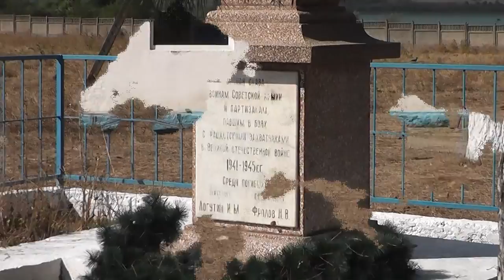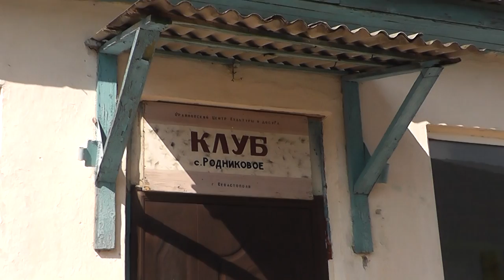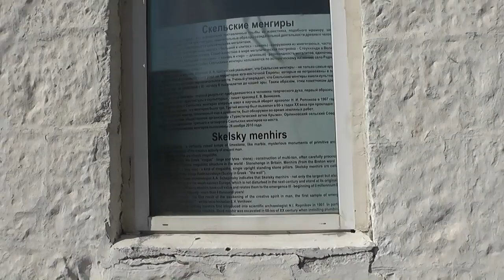СЕВАСТОПОЛЬ - Скельские Менгиры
У памятников археологии бронзового века. Местные считают, что менгиры обладают чудодейственными свойствами и, если приложиться к ним спиной, как можно большей поверхностью тела, то они могут оздоровить организм и, даже, излечить.
с. Родниковое, Севастополь, Крым
16 сентября 2015 г.,
съёмка моя.